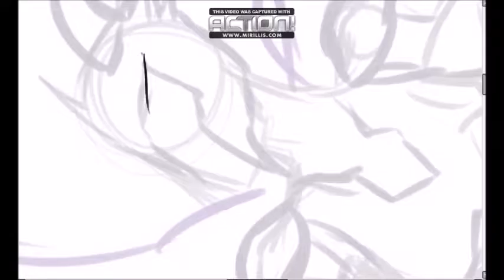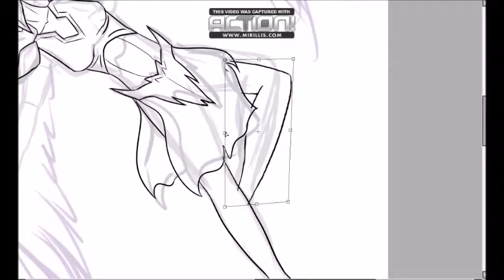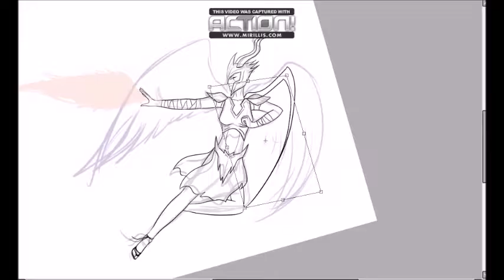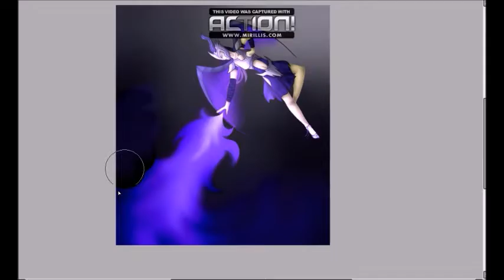Angel of warm.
Не все увидят посхалку)
Хоть она у всех на виду)